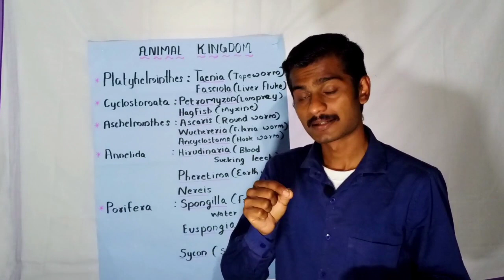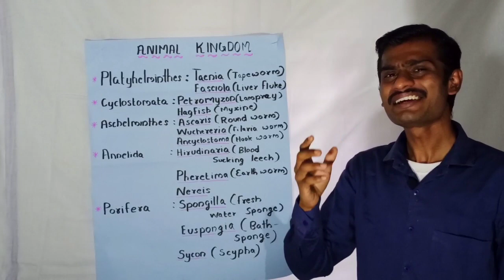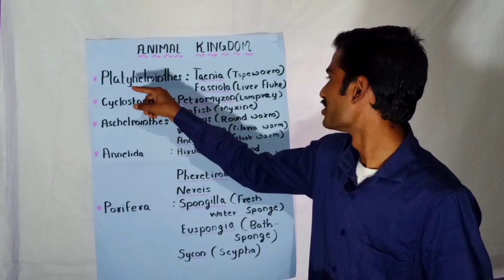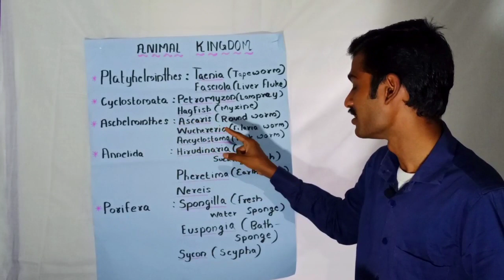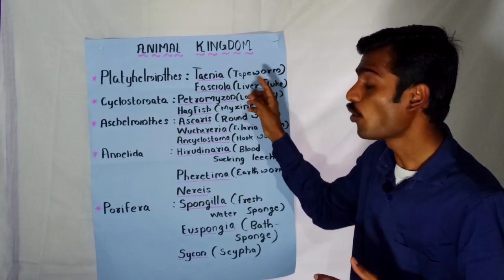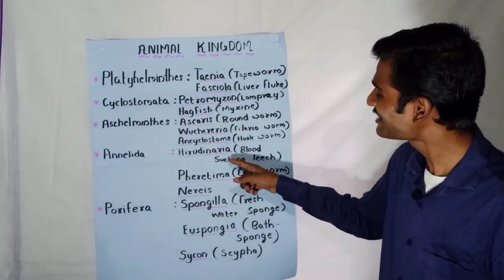Zoology short tricks and tips of Animal Kingdom For NEET,,ICAR and higher Secondary EXAMINATION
Animal Kingdom എന്ന Chapter ഗാനരൂപത്തിൽ
ഇഷ്ടപ്പെട്ടാൽ ഷെയർ ചെയ്യേണ്ടത് കടമയാണെന്ന് മറക്കരുത്. Call or What's app us:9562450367
For previous videos: